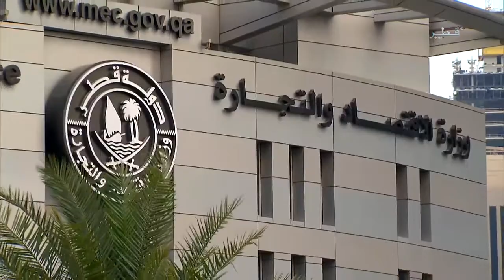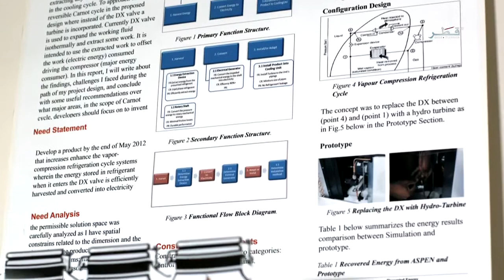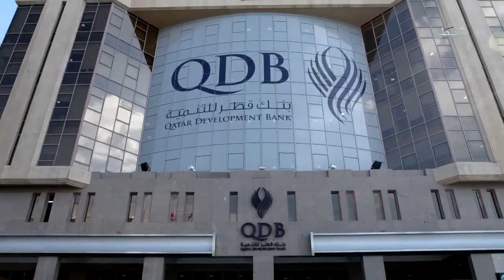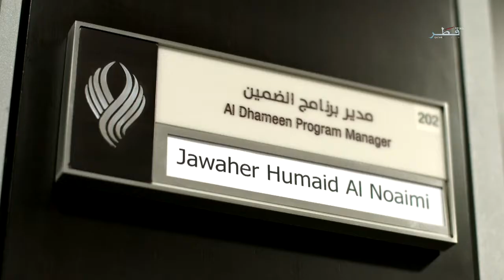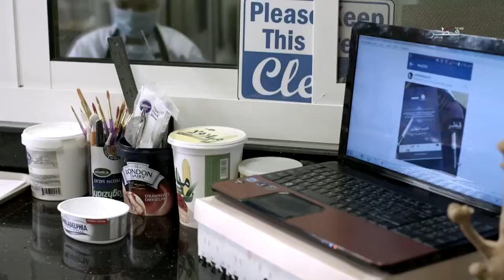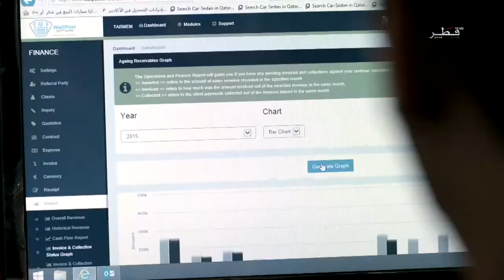غنائم - الحلقة 08 - الثلاثاء 15/11/2016